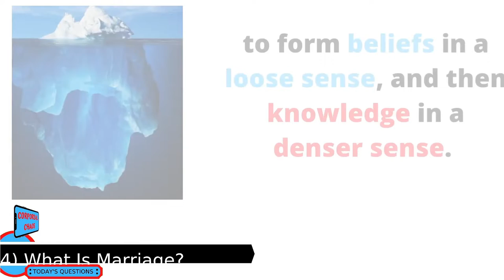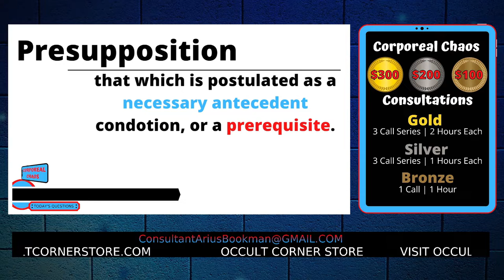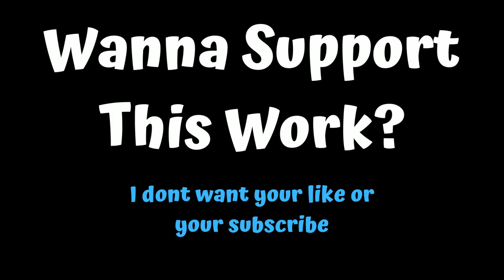What Is Meaning? Part 02